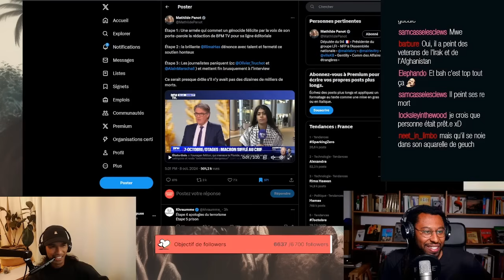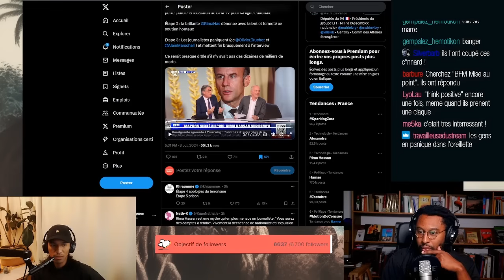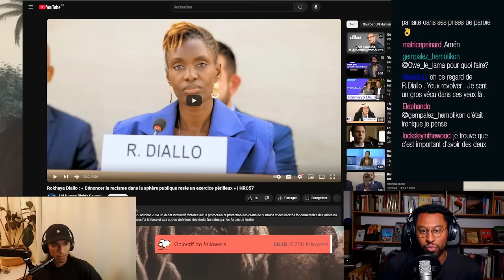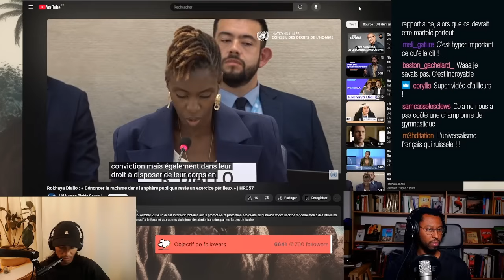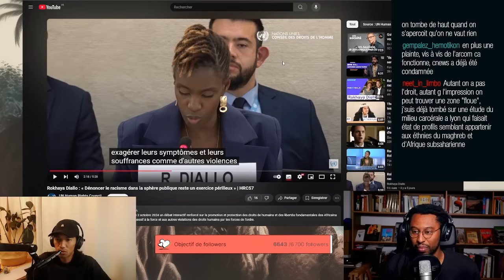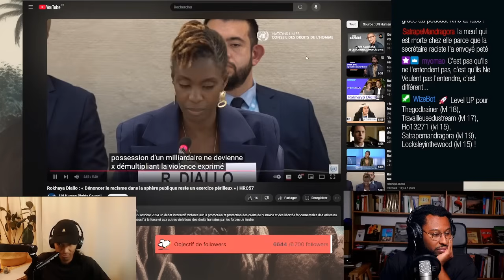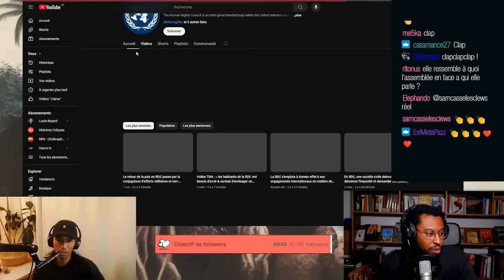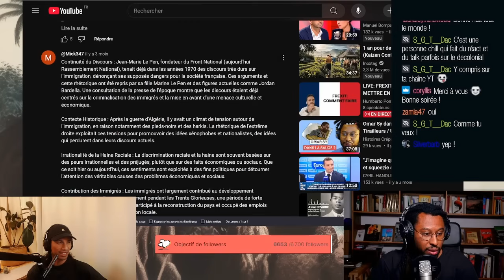Rima Hassan et Rokhaya Diallo ont encore frappé - REACT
Rima Hassan critique l'accueil fait par BFM TV à un porte parole de l'armée Israélienne. Rokhaya Diallo dénonce le racisme français aux Nations Unies. On réagit avec Réha !

00:00 Rima Hassan clash BFM
05:17 Rokhaya Diallo aux Nations Unies
20:41 Conclusion